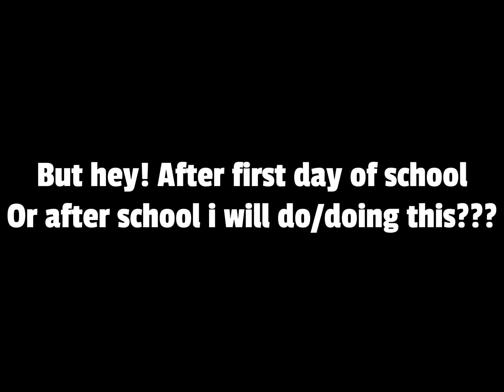Can i do this?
Sorry spo, i will pinging to my friend
You can answer: @theyellow2285 @TheAppl666 @arandomunicodefinder @OscarWoodFG @Noober2025-treon @davidelijah_not @Log_Plush @buigiaminhphan0002 @jonreingold1695 @Anormalperson-t7m @AaronTureRonAbrahamsson157 @CHANNEL DISABLED TEMPORARILY (bonus)